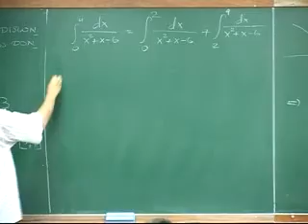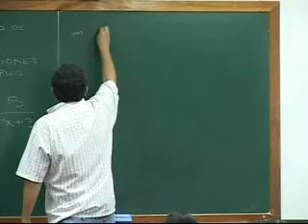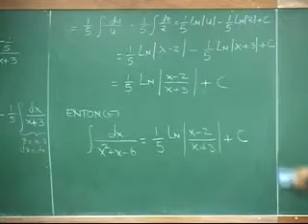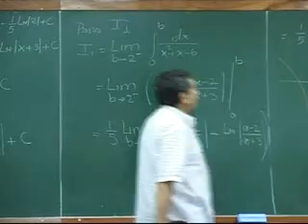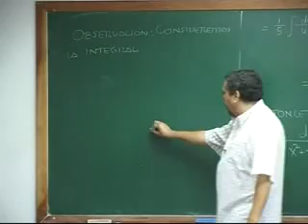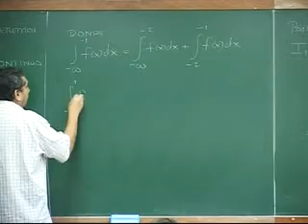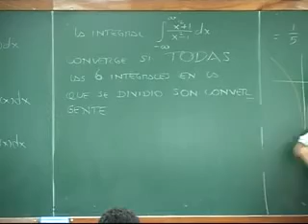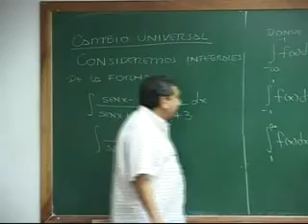clase# 13 Convergencia y divergencia de integrales (ejercicios) 1/4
Prof. Farith Briseño
clase #13
20/03/12